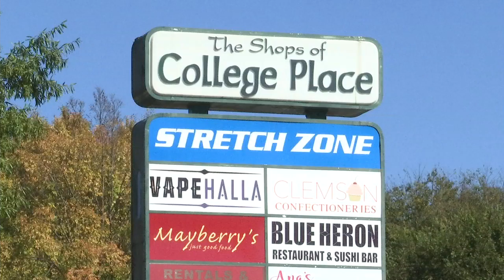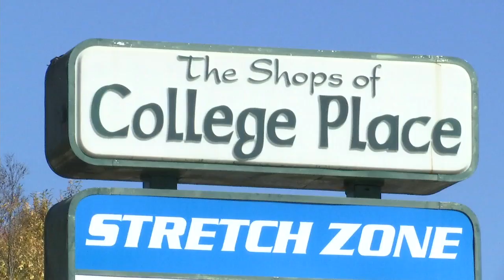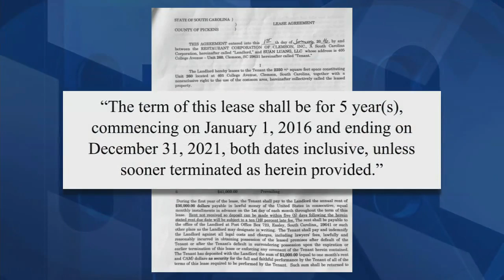Clemson student housing moves businesses out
FOX Carolina's Matthew Kaufax has the story.